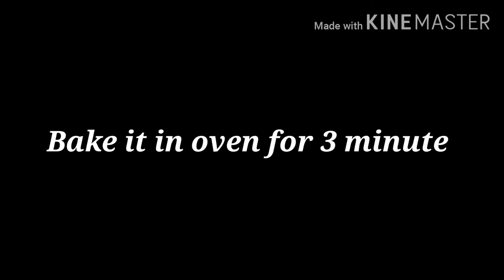മുട്ടയില്ലാതെ 2 മിനിറ്റിനുള്ളിൽ മഗ് കേക്ക് ഉണ്ടാക്കാം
Tasty delicious mug cake in 2 minute.

Comment your openions plzzz..

Ingredients.
Butter 2tbsp
Milk 3 tbsp
Stir gently.. Make a paste consistency...
Bake it in oven for 2 minute...

Mug cake ready. for serve

Happy cooking